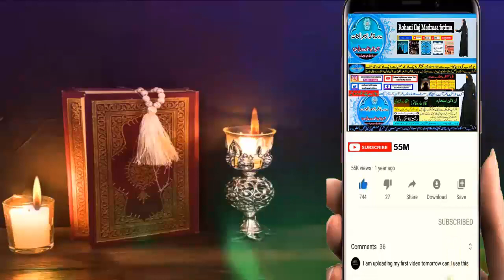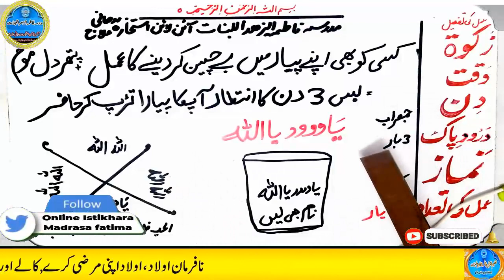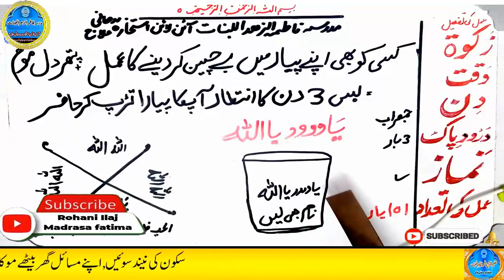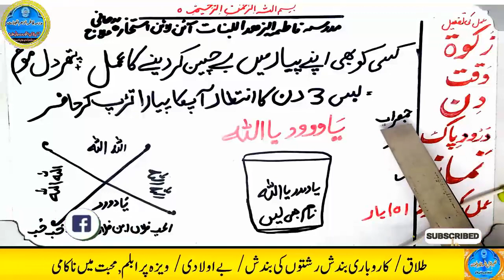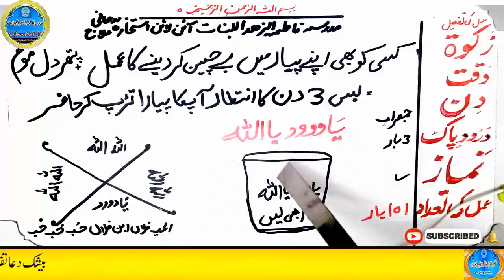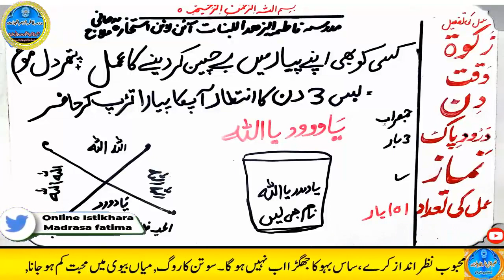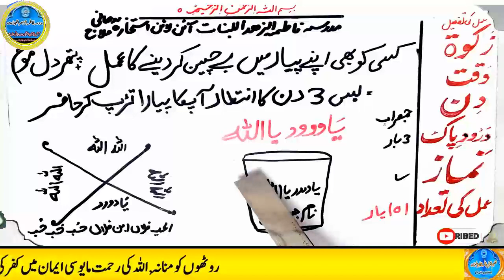mohabbat ka wazifa, wazifa for love, love marriage, mohabbat ka wazifa aag jesa, mohabbat ka taweez